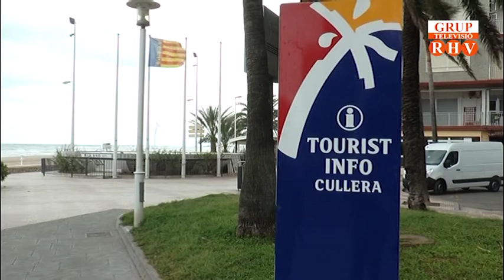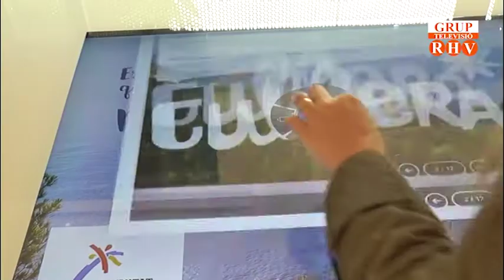Gran oferta d’activitats per al Dia Mundial del Turisme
València acull una multitud d’activitats com visites, rutes i degustacions.